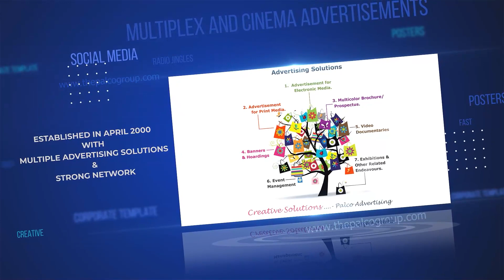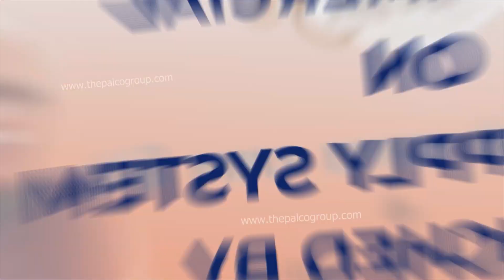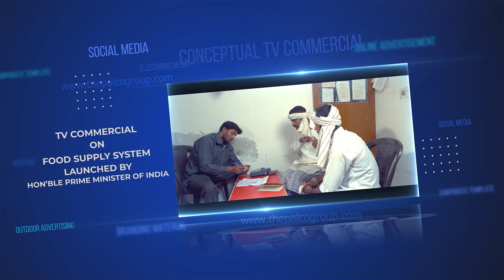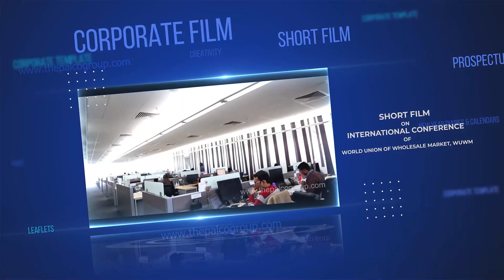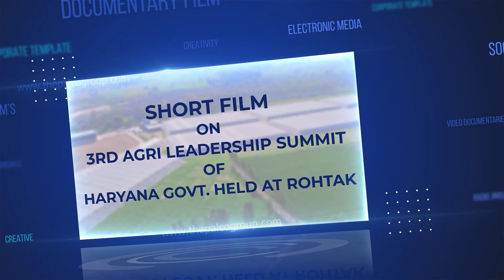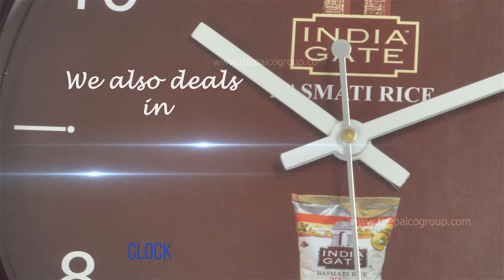Video Production Company in Chandigarh | AD Film | Corporate Film | Short Films | TV Ads | Showreel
Video Production Company in Chandigarh | AD Film | Corporate Films |  Short Films | TV commercials |Show Reel | PALCO ADVERTISING Show Reel

PALCO ADVERTISING is a Multiple Advertising Company, established in the year 2000, is a full-service, Creative driven Advertising Agency. We have a full Fledge Video Production House in Chandigarh with the biggest Sound Proof Video Studio in Tri-city with Ultra-modern Equipment's and a Team of Professionals.  We are capable of delivering total Communications Solutions to our Clients. PALCO ADVERTISING has shown tremendous growth year after year. We have won accolades and recognition, creating a niche in the industry, and winning highly prestigious clients encompassing a wider arena of products and services.
We are Empaneled with Ministry of External Affairs, Govt. of India for Short Film Production & Electronic Media. Apart from this, we are Empaneled with Govt. of Haryana for Print, Electronic and Social Media continually since 2007, Some Departments of the Punjab Govt. like Punjab Heritage and Tourism Promotion Board Chandigarh, Punjab State Co-op Federation Ltd. (PUNCOFED) and many others Departments and Corporate Companies for Advertising.

Details of Some of our uploaded Work on You Tube

Promotional Song of International Geeta Mahotsav, Kurukshtra

PALCO ADVERTISING
SCO 1033, 1st Floor, Nr. Arista Hotel,
New Sunny Enclave, Sector 125,
SAS Nagar Mohali- 140301(PB.)
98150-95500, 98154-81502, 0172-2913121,